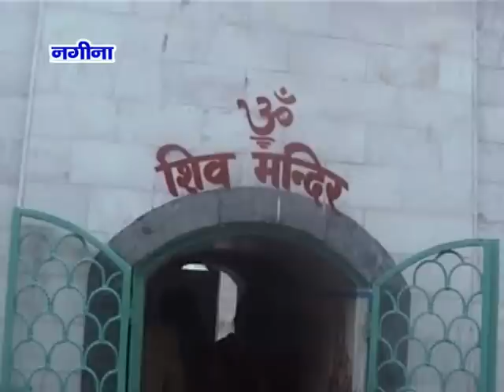NEWS ABHI TAK DHAMPUR/NAGINA/NAJIBABAD 01.08.16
जल चढ़ाने वाले भक्तों की उमड़ी भारी भीड़